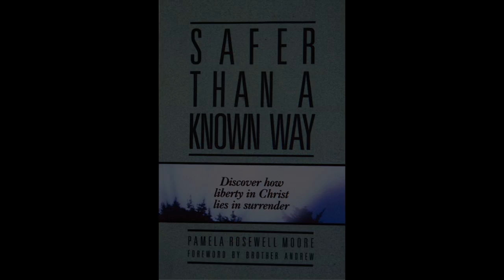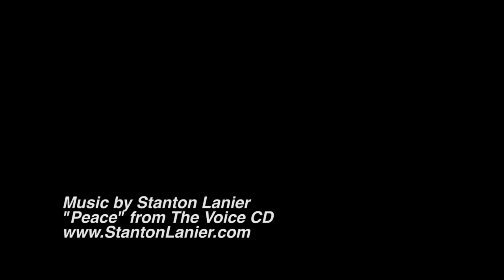ReAnn Ring Testimony - The 315 Project